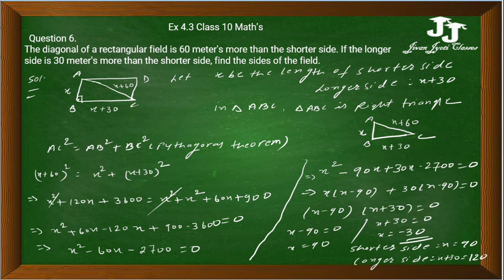NCERT Solutions for Class 10 Maths Exercise 4.3 Chapter 4 question number 6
hello friends, ye video ncert ke solution se relateted hai , es video me quadratic equation ex -4.3 ke question number 1  ke sabhi question ka answer ko explaine kiya gaya hai .